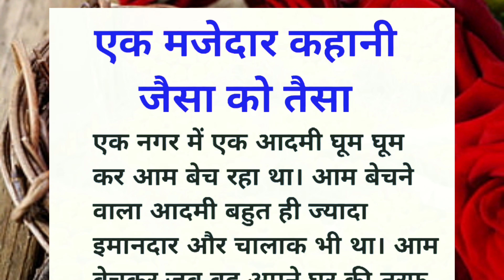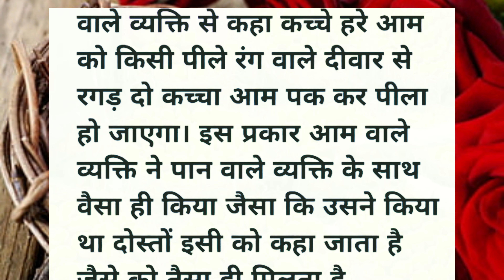जैसे को तैसा!achhevichar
जैसे को तैसा!achhevichar bestquote youtube ‎@snapy786